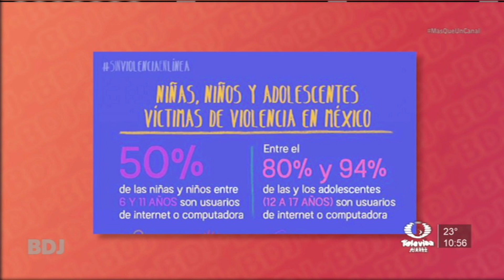BDJ Como mantener seguros a los niños cuando utilizan internet